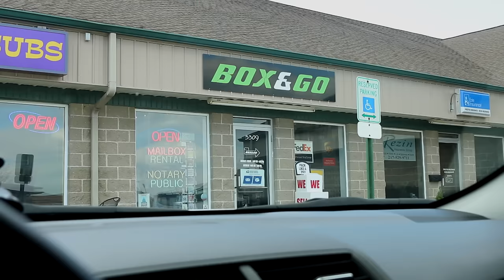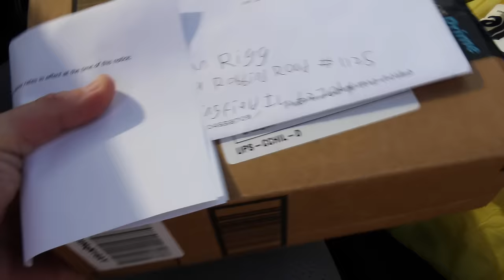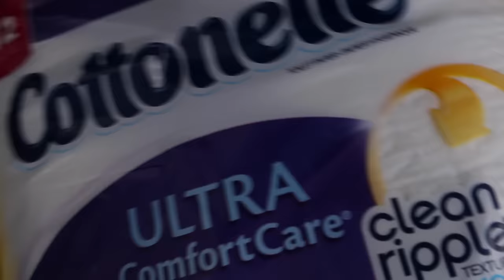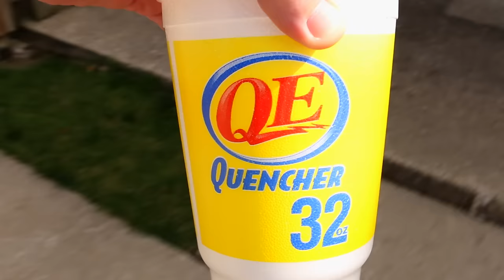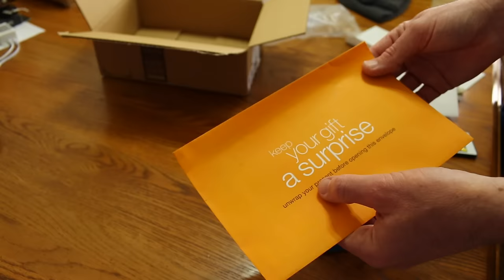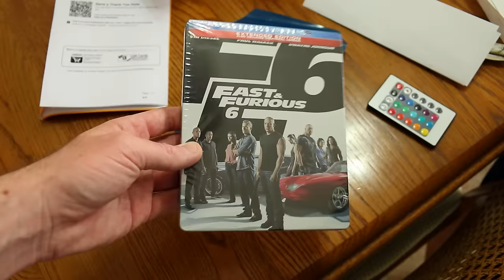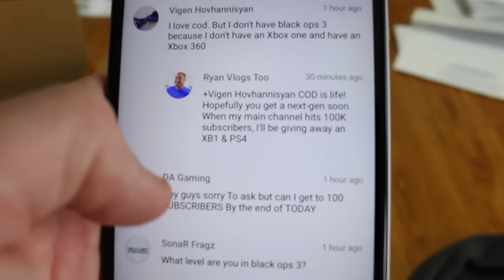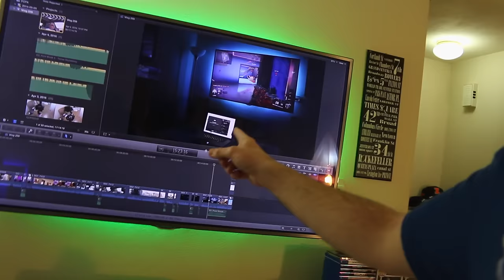Opening Fan Mail!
Artist: Sture Zetterberg
Track: Everything Must End (Summer Hips Remix Version)